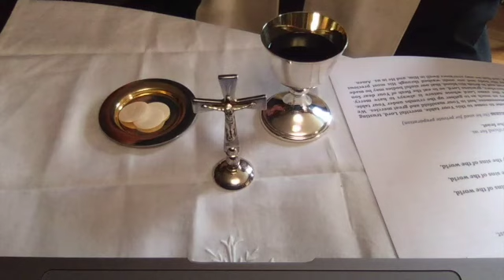Thursday Maundy Holy Communion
Welcome to our Maundy Thursday service where we commemorate the giving of the holy communion and Jesus's washing the disciples feet. The end of the service does not have the blessing but the reading of Marks Gospel and the betrayal of Jesus in the garden of Gethsemane. At the end the candle is blown out and the table is deserted - even as the disciples fled.